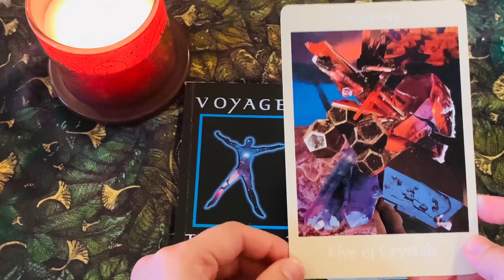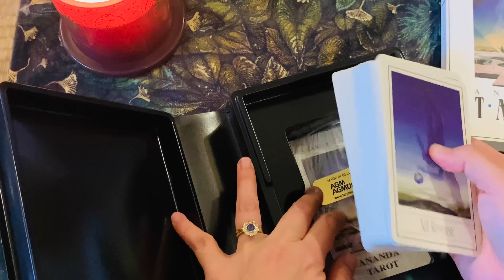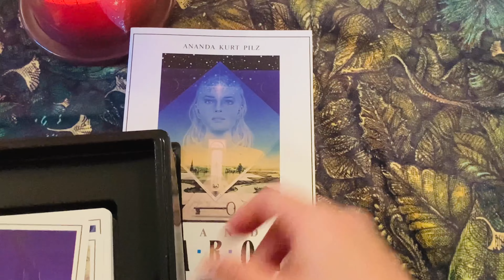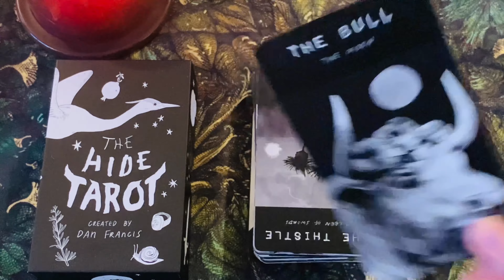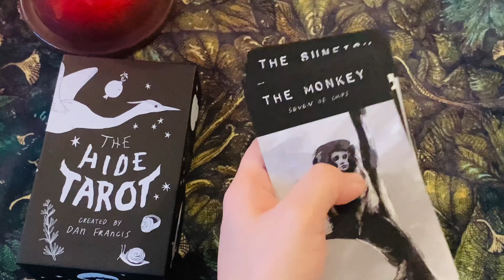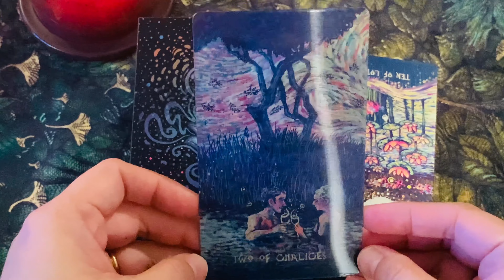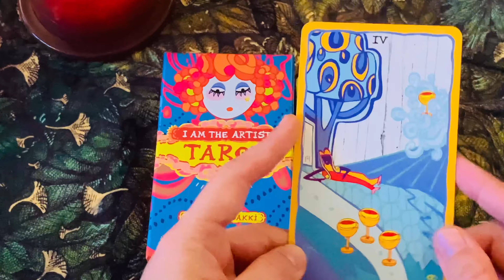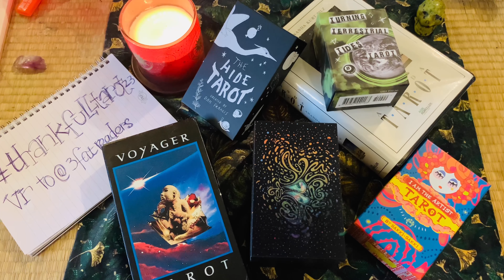thankfultarot23 vr to